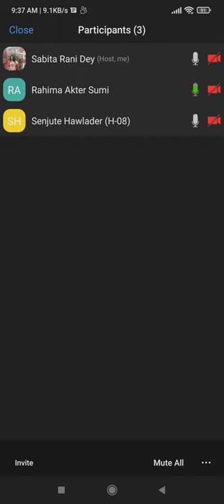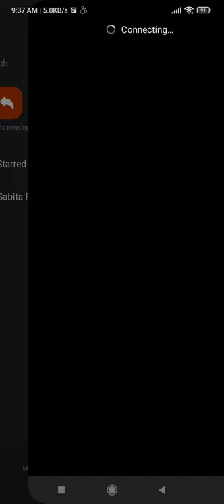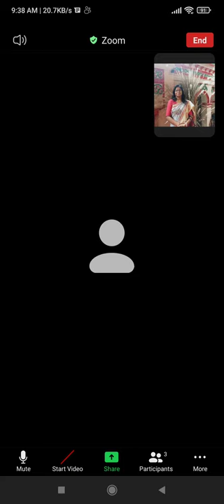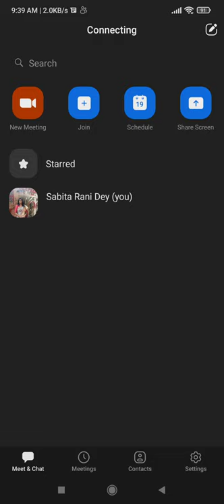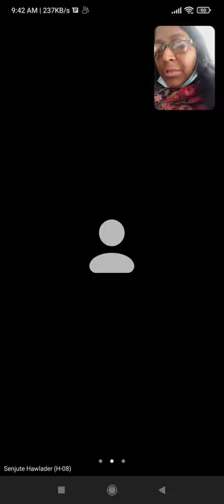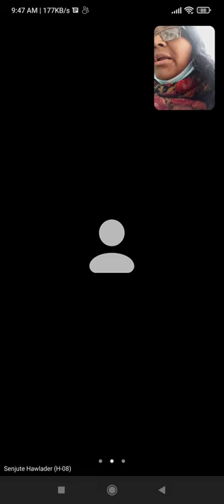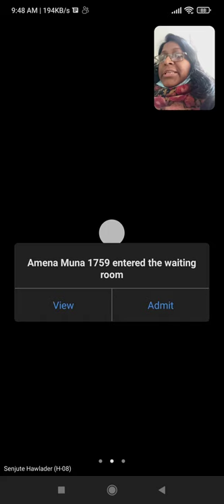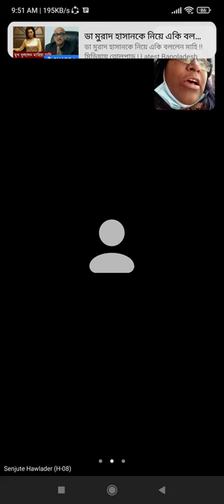E U G S C, Date 16/1 /2022, Class - 9, History, Lec : 3, Chap -1, Page :4-5, Teacher :S.R.Dey.